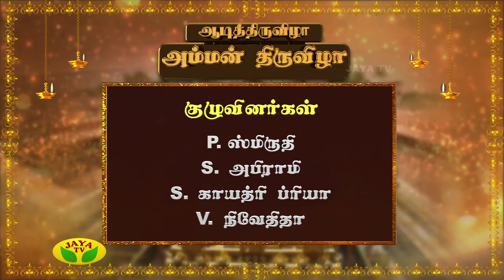Arul Neram - Episode 6182 - Seg 02